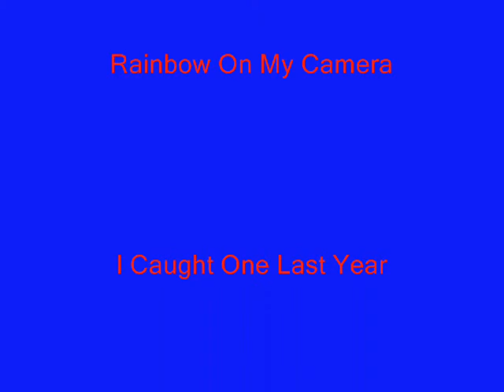A Beautiful Rainbow Over Konoha Village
I was sleeping when this rainbow appeared, my mom's bf came up and said there was a rainbow outside. So I jumped out of my bed, grabbed my camera, opened my window and filmed it.